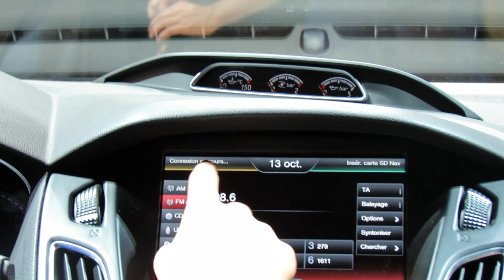Novo Ford Focus ST 2015